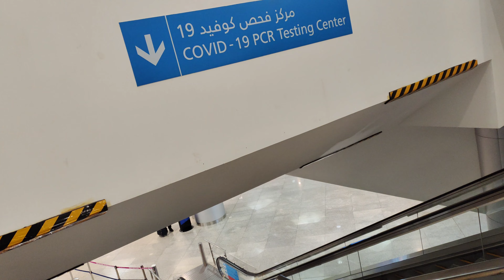Dubai Airport to Hotel | Dubai Travel